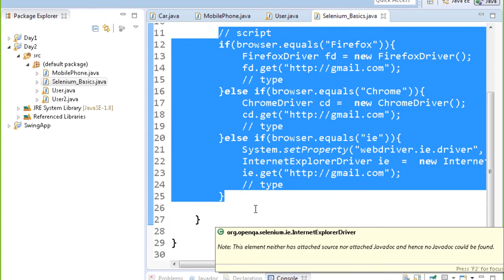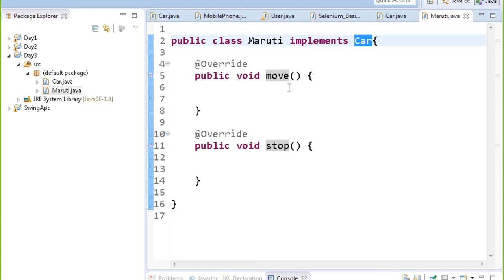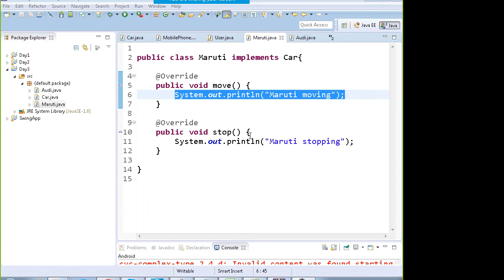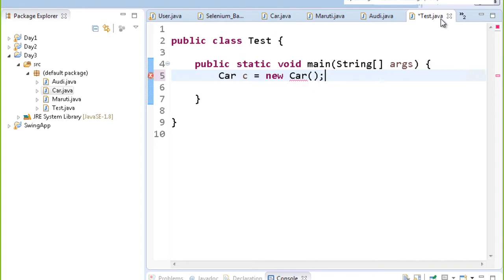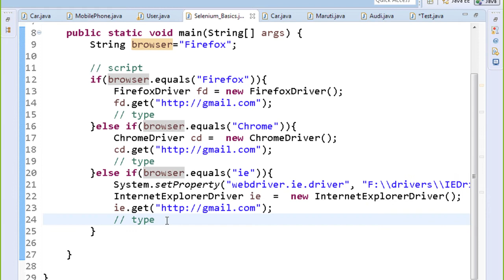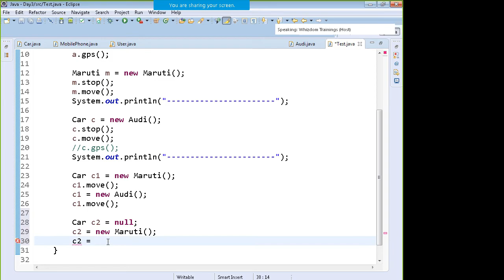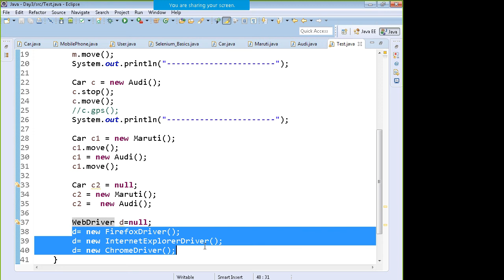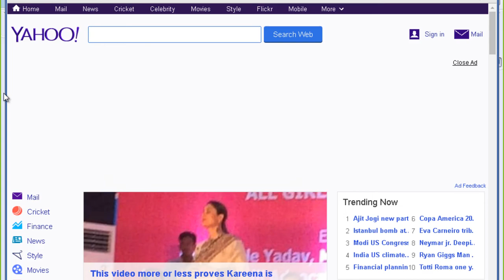Selenium Training Day 4 Tutorial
"Automation Tutorials"
"Selenium Training"
"Selenium Tutorials"
"Testing Jobs"
"Selenium Jobs"
"Selenium 2.0"
"Selenium WebDriver"
"Selenium Server"
"Selenium GRID"
"Selenium Testing"
"Selenium Junit"
"Selenium Framework"
"Free Selenium Videos"
"Automated Testing"
"Automation Frameworks"
"selenium tutorial for beginner"
"selenium tutorial"
"selenium ide"
"selenium download"
"selenium junit"
"selenium for beginners"
"selenium tutorials"
"selenium basics"
"selenium webdriver"
"selenium junit tutorial"
"selenium installation"
"selenium framework"
"selenium rc"
"Automation Tutorials"
"Selenium Training"
"Selenium Tutorials"
"Testing Jobs"
"Selenium Jobs"
"Selenium 2.0"
"Selenium WebDriver"
"Selenium Server"
"Selenium GRID"
"Selenium Testing"
"Selenium Junit"
"Selenium Framework"
"Free Selenium Videos"
"Automated Testing"
"Automation Frameworks"
"selenium tutorial"
"selenium ide"
"selenium testing"
"selenium download"
"selenium junit"
"selenium for beginners"
"selenium tutorials"
"selenium basics"
"selenium test"
"selenium webdriver"
"selenium junit tutorial"
"selenium installation"
"selenium framework"
"selenium rc"
"Frameworks"
"Selenium Training"
"Selenium Tutorials"
"Testing Jobs"
"Selenium Jobs"
"Selenium WebDriver"
"Selenium Server"
"Selenium GRID"
"Selenium Testing"
"Selenium Junit"
"Selenium Framework"
"Free Selenium Videos"
"Automated Testing"
"Automation Frameworks"
"selenium tutorial"
"selenium ide"
"selenium testing"
"selenium download"
"selenium junit"
"selenium for beginners"
"selenium tutorials"
"selenium basics"
"selenium test"
"selenium online training"
"selenium webdriver"
"selenium junit tutorial"
"selenium installation"
"selenium framework"
"Automation Tutorials"
"Hybrid framewor"
"Datadriven framework"
"Selenium Jobs"
"Selenium 2.0"
"Selenium WebDriver"
"Selenium Server"
"page object model"
"Cucumber framework"
"Selenium GRID"
"Selenium Testing"
"Selenium Junit"
"Selenium Framework"
"testng xslt reports selenium"
"Free Selenium Videos"
"Automated Testing"
"Automation Frameworks"
"selenium"
"selenium tutorial"
"selenium ide"
"selenium testing"
"selenium rc tutorial for beginner"
"Junit reports"
"custom reports"